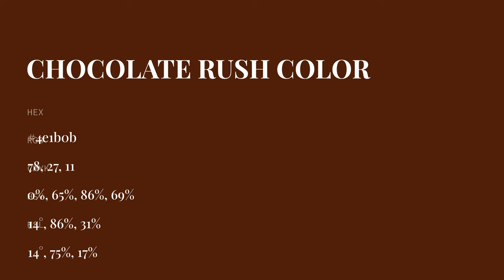Chocolate Rush color 4e1b0b hex color - Brown color - Cool color 4e1b0b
What color is Chocolate Rush ? 4e1b0b hex color - Brown color - Cool color 4e1b0b

Hex 4e1b0b Color Code is also known as Chocolate Rush color.

Hex 4e1b0b Color code in RGB color code model is created after adding 30.59% red color, 10.59% green color and 4.31% blue color.
Hex 4e1b0b Color code in CMYK color (process color) code model is generated after subtraction of 0% cyan, 65% magenta, 85% yellow and 69% black.